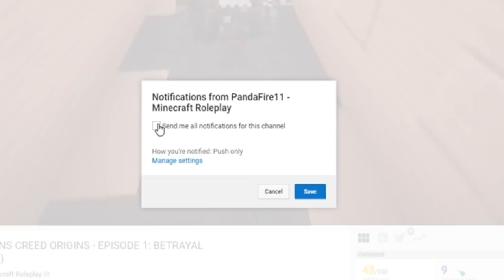I GOT INVITED TO A HUGE YOUTUBER MINECRAFT SURVIVAL GAMES